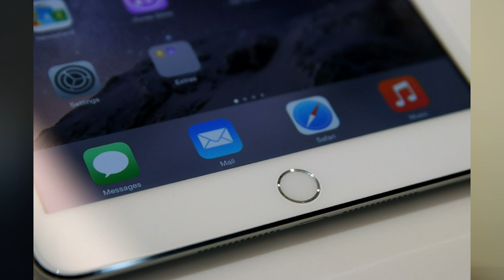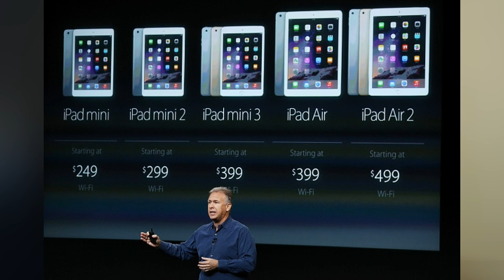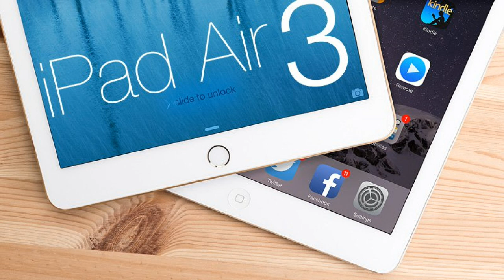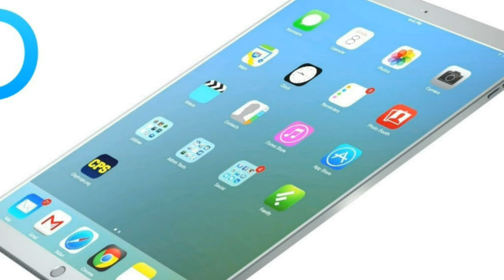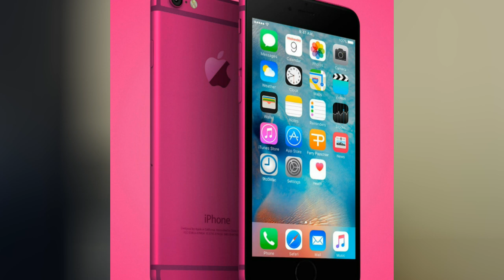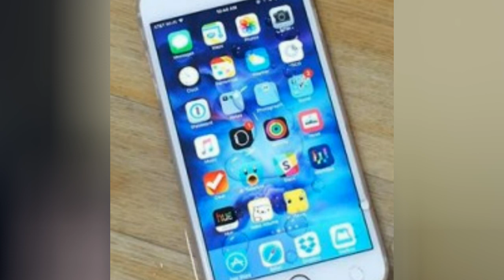iPhone 5se et l'iPad Air 3 !! Caractéristiques + Date de Sortie ! Christodu69